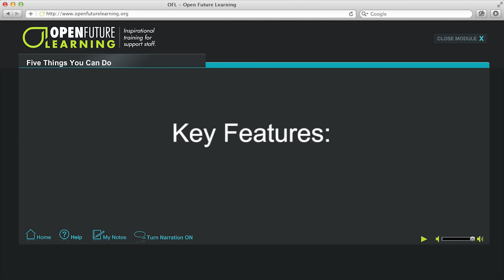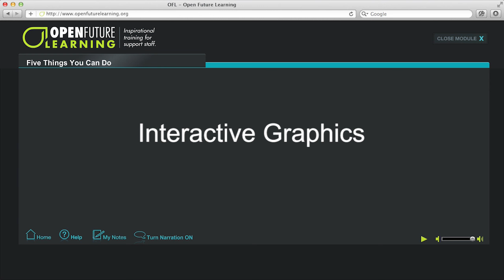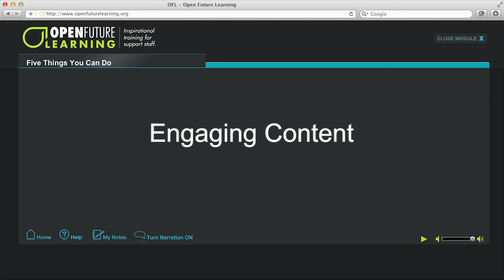Module Trailer: Five Things You Can Do by David Pitonyak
"Five Things You Can Do," by David Pitonyak is a list of things you can think about and do when you are supporting a person whose behavior is troubling you.

This is not a list of "quick fix" strategies for stopping unwanted behavior. It is a list of ideas for uncovering the real things that a person might need so that you can be more supportive.

About David Pitonyak:

The largest part of David Pitonyaks work involves meeting people who are said to exhibit "difficult behaviors." Most of these people exhibit difficult behaviors because they are misunderstood and/or because they are living lives that don't make sense. Often they are lonely, or powerless, or without joy. Often they are devalued by others, or they lack the kinds of educational experiences that most of us take for granted. Too often their troubling behaviors are the result of an illness, or even a delayed response to traumatic events.

You might say their behaviors are "messages" which can tell us important things about their lives. Learning to listen to the person’s difficult behaviors is the first step in helping the person to find a new (and healthier) story.

David Pitonyak also believes, to paraphrase Jean Clark, that a "person's needs are best met by people whose needs are met." Supporting a person with difficult behaviors also involves an honest assessment of and attention to the needs of a person's supporters.

In the recent past, David Pitonyak has provided consultation and training for individuals, families and professionals throughout the United States, Canada, Puerto Rico, England, and the Republic of Ireland.

For more information on this module and the rest of the Open Future Learning resource please visit: